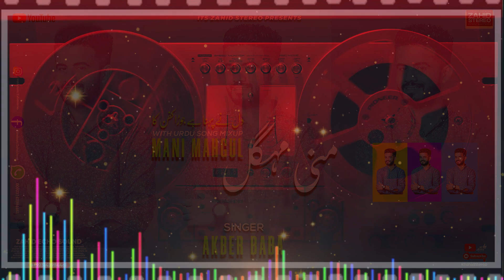Dil Ne Pehna Hai | A Musical Masterpiece by Akber Baba Mani Mahgul | Balochi Song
Balochi Song | Mani Mahgul / Dil Ne Pehna Hai | Akber Baba

|| About this audio ||

Song _______ Mani Mahgul / Dil Ne Pehna Hai
Singer _______ Akber Baba
Lyricist _____ Fazal Khaliq / urdu unknown
Music Arranged _____ Tajal Sultan
Sound Recordist ____ Wajid Husain
Album________ Akber Baba Function Songs
Presented _____ Zahid Stereo